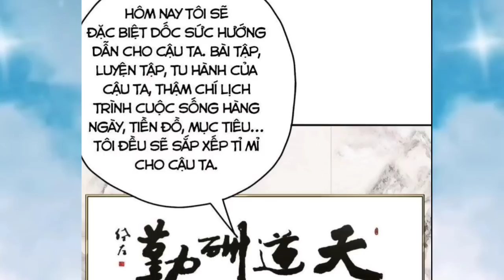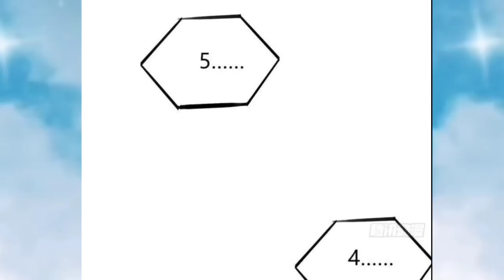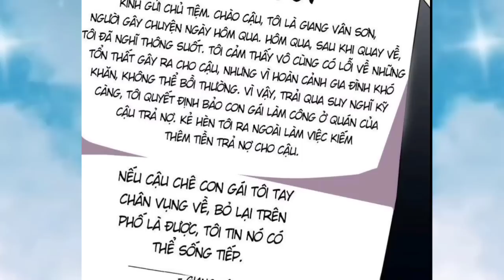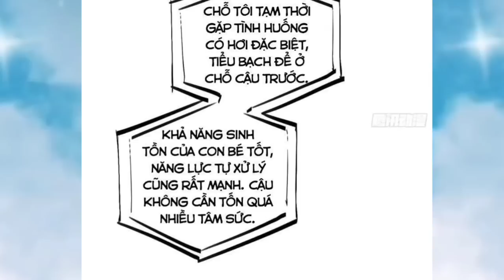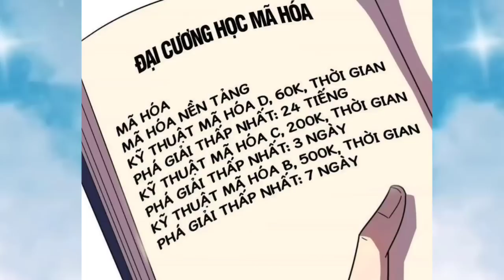Main Giấu Nghề * Xuyên Không Trở Thành Siêu Tập Sư Siêu Mạnh * Tập 1 Anime TT